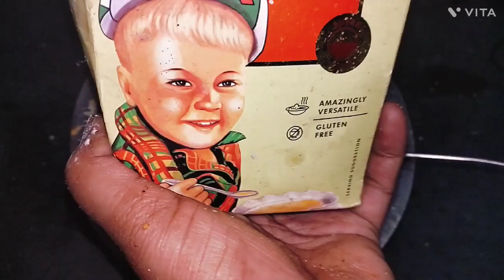BACHI HUI SABZI SE AISE BDIYA AUR SOFT DISH BNAYE TOH HAR KISI KO PASAND AAYE